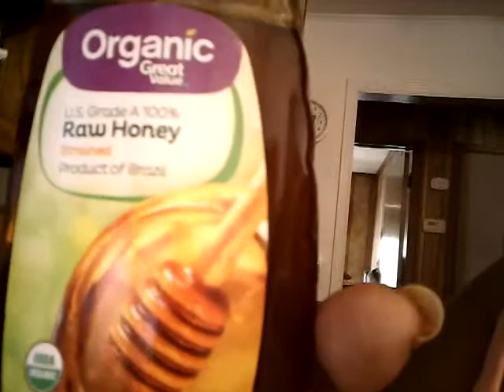Ab Lounge 2 Exercise